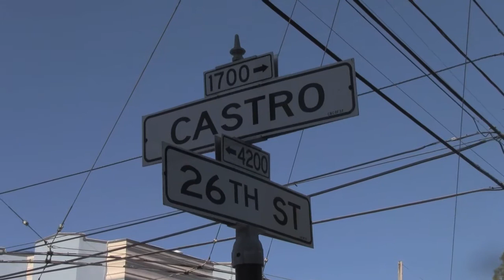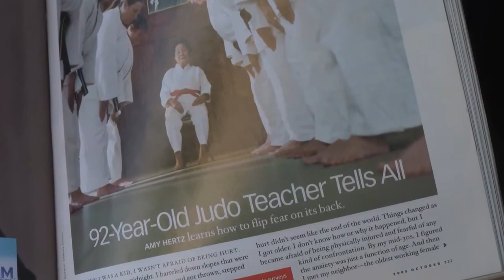Kickstarter Campaign for Be Strong, Be Gentle, Be Beautiful!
Please help us finish this film. We have 50 days to raise $15,000! Check out our fun donation gifts and join us to celebrate Shihan Keiko Fukuda's 10th degree black belt by getting the film into the world.